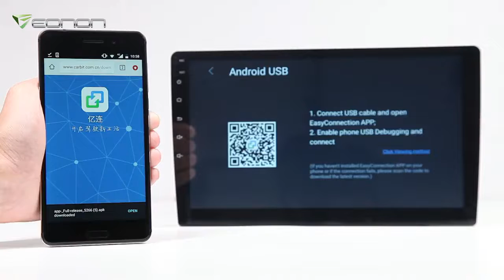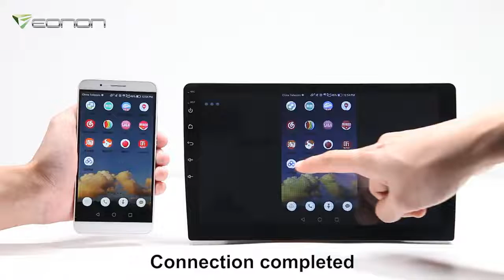【How to】Using the "Screen Mirroring" connect the smartphone to eonon car GPS